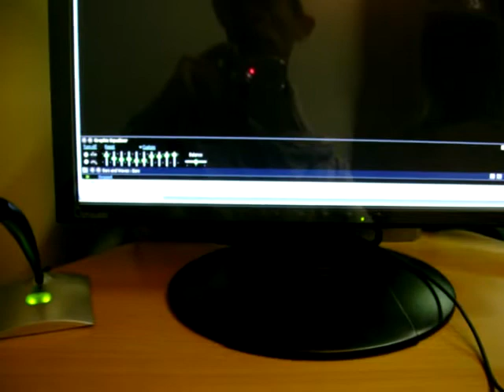my homemade video with harley our pug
pugs